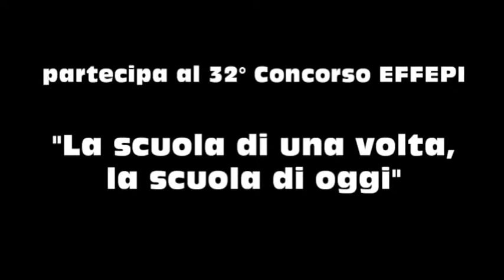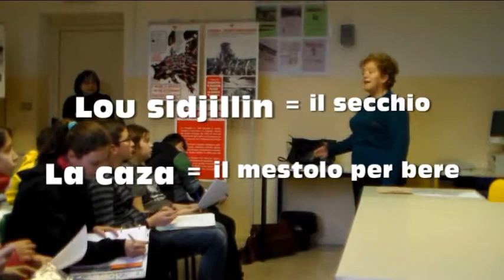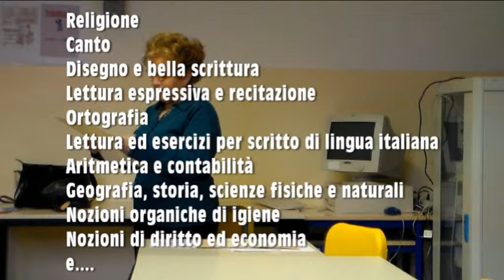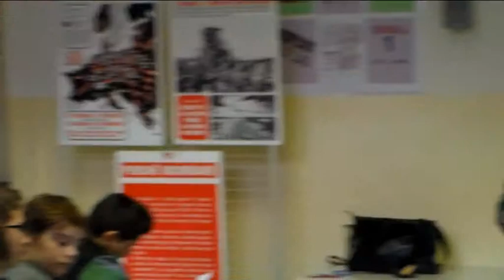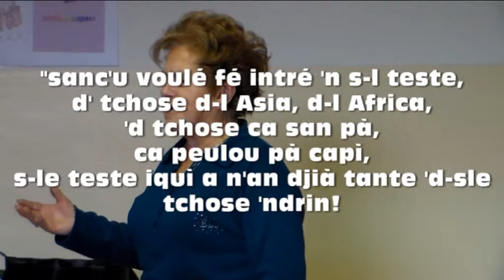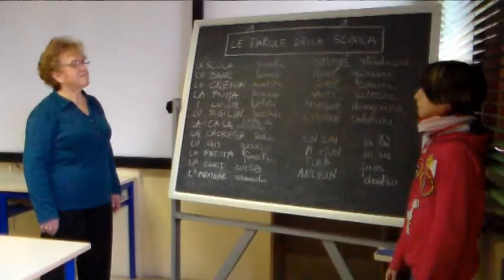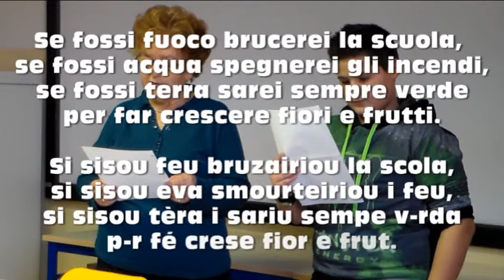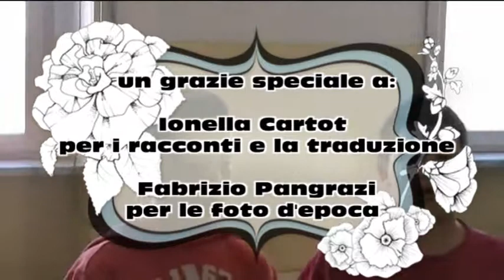La scuola di una volta, la scuola di oggi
La classe II C - a.s. 2013/14 della Scuola Secondaria di I grado dell'I.C. di Sant'Antonino di Susa presenta al 32° Concorso EFFEPI  della lingua francoprovenzale un lavoro sul patois di Villar Focchiardo: la maestra Ionella Cartot, intervistata dai ragazzi, racconta la scuola di ieri ed aiuta a tradurre in patois un sonetto scritto, musicato e cantato dagli allievi della II C.